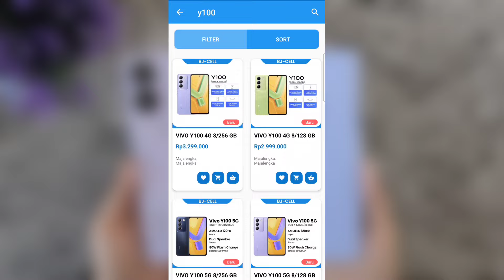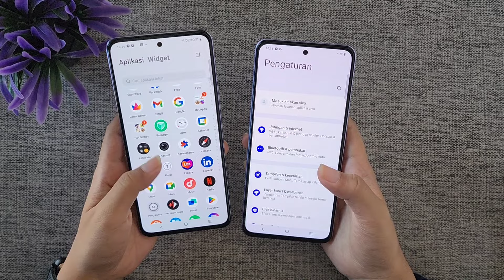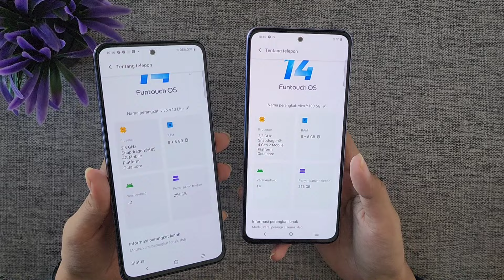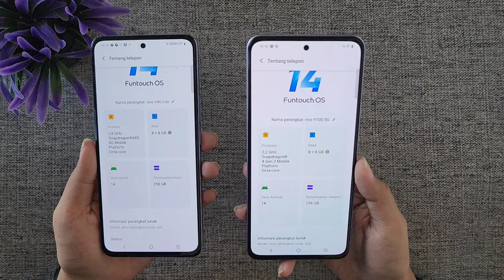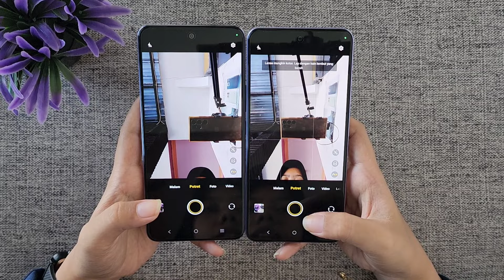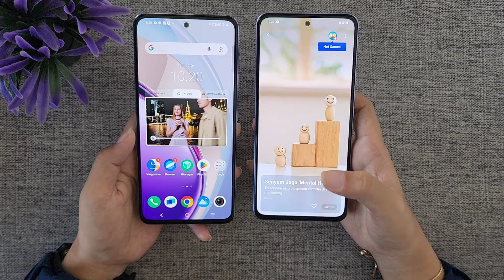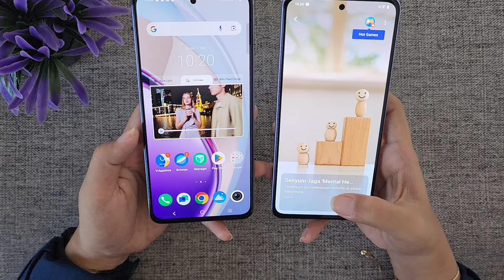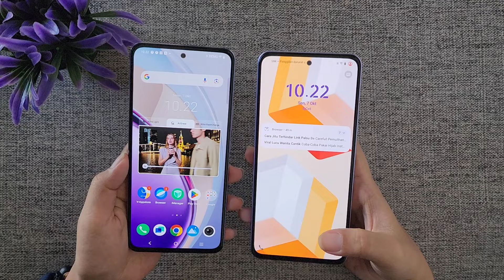Perbandingan VIVO V40 Lite VS VIVO Y100!! Mau Pilih Mana?!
Yuk Pilih Varian VIVO V40 Lite:
Vivo V40 Lite 4G 8/128GB Rp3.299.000

Spesifikasi VIVO V40 Lite 5G:
Layar 6.67 inch FHD AMOLED 120Hz
Snapdragon 685 (6nm)
RAM 8GB , ROM 128GB
Extended RAM 8GB
Kamera Belakang 50MP (JNS) 2MP
Kamera Depan 32MP
Slot SIM Hybrid
Storage hingga 1TB
Dual Speaker
Face Unlock & Fingerprint in Display
OS Android 14, FuntouchOS 14
NFC
IP64 Tahan Cipratan Air & Debu
Fast Charging 80W USB Type-C
Baterai 5000 mAh
Garansi Resmi Vivo
Gratis SoftCase

BJ-Cell
Jl. Suha No.214 Majalengka - Jawa Barat
Download App Toko BJ-Cell di Playstore